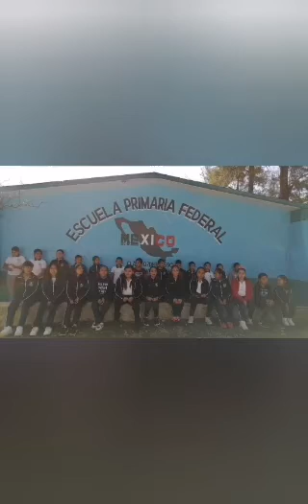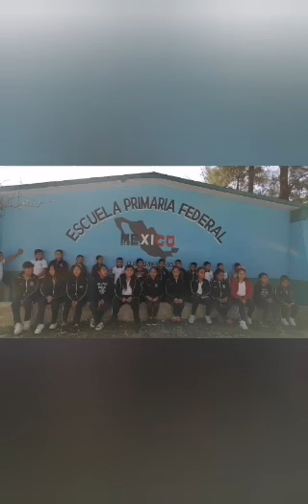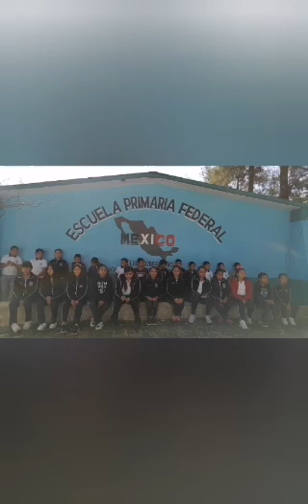una historia contada a través del tiempo